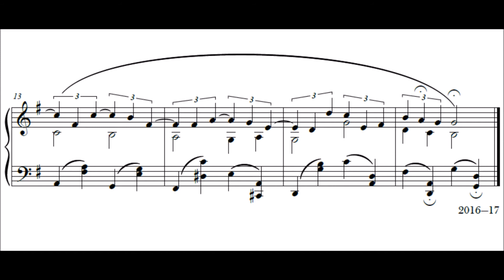Consolation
G major